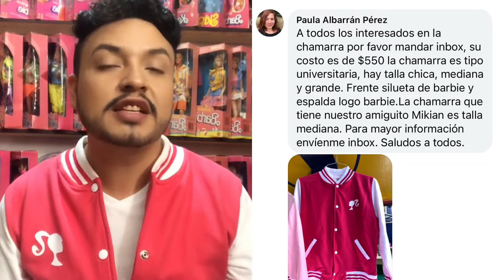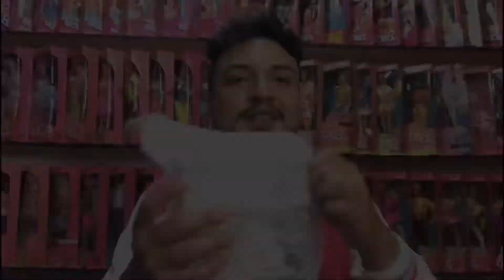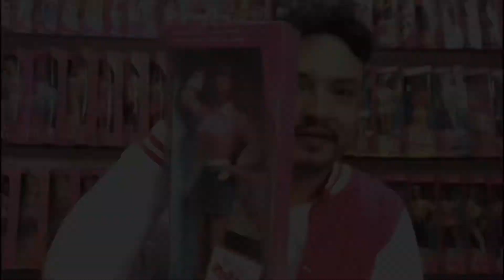📦💓 Barbie Unboxing del Arenero~ Parte 1 Quién será la doll que llegó a la colección? 🙊😱🌟